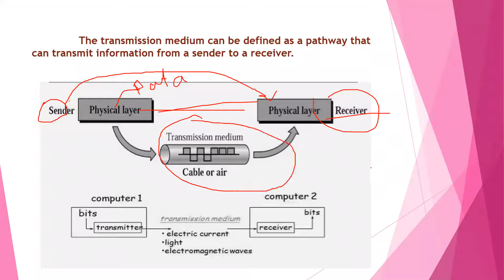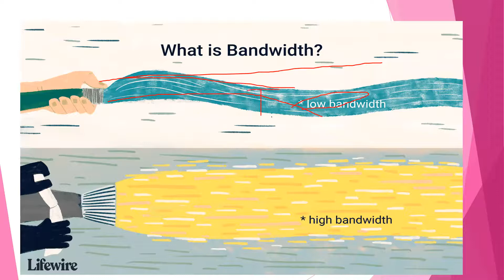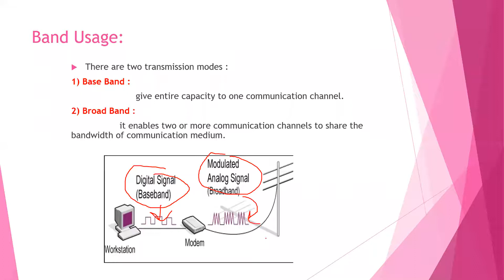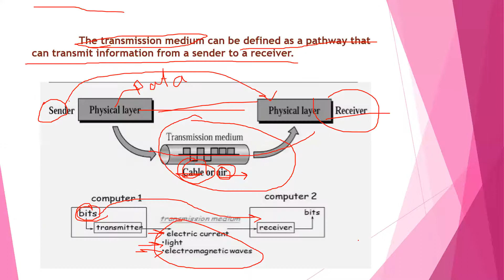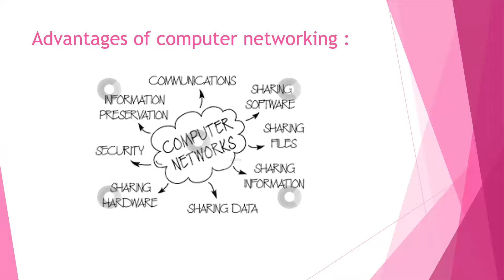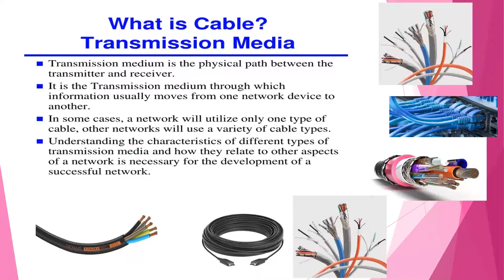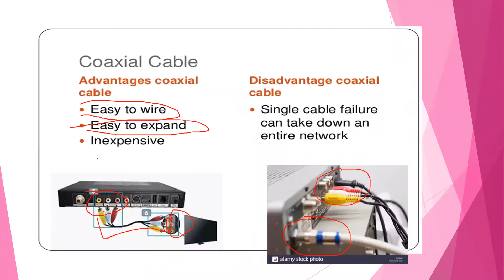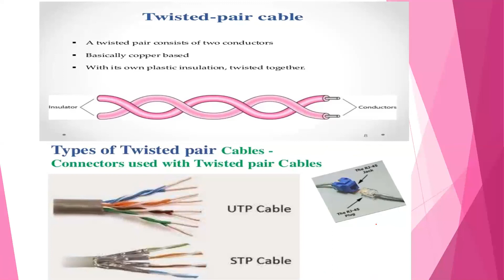Networking technology-part 1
Networking technology-transmission media, characteristics of transmission media,types of TM,wired media-Coaxial cable with advantage and disadvantages.